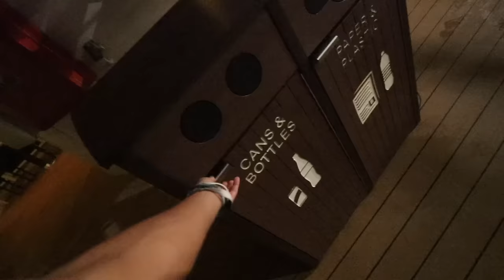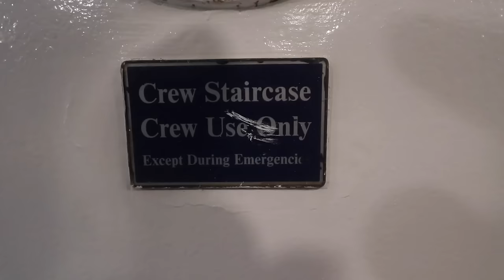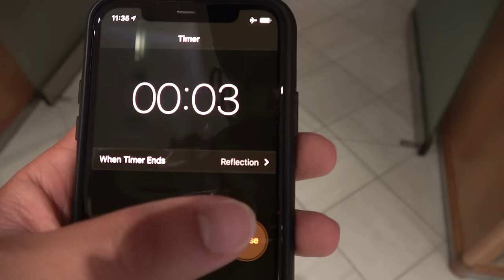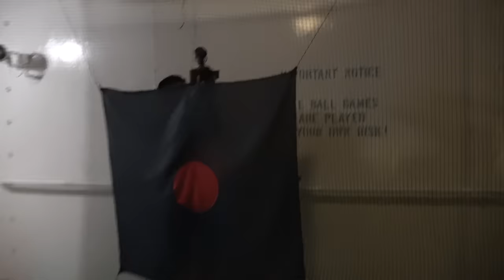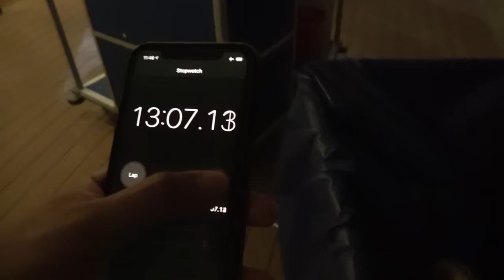HIDE and SEEK on $100,000,000 CRUISE SHIP!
The Ireland Boys played hide and seek on a $100,000,000 cruise ship... and loser had to do a dare! We played a game of hide and seek on this EPIC cruise ship and it was really hard to find everyone because there were so many hiding spots! To make the game of hideandseek even better we played where you had to tag the person even after finding them. COMMENT down below where else you want us to play hide n seek we can play anywhere, we want to take it up to the next level from this cruise ships!